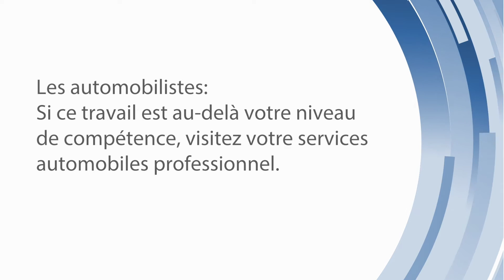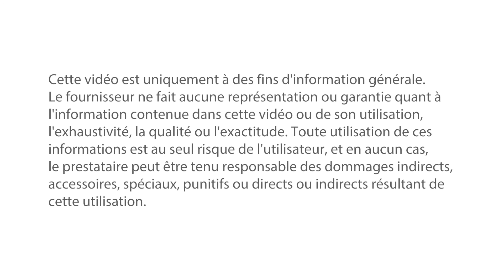Remplacer le capteur de contrepression à l’échappement - Ford 6.0L Powerstroke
Conseils utiles à considérer lors du remplacement d'un capteur de RASE et pigtail sur un moteur Ford Powerstroke 6.0.

Niveau de difficulté: DEBUTANT
temps d'installation approximative: 1 HEURE
Outils nécessaires: 3/8 "cliquet, 1" socket, 9/16 "clé à extrémité ouverte, pince à dénuder / sertisseuse

Véhicule utilisé: 2003 Ford F350

Automobiliste: Si ce travail est au-delà de votre niveau de compétence, visitez votre automobile professional.This de services vidéo est uniquement à des fins d'information générale. Le fournisseur ne fait aucune représentation ou garantie quant à l'information contenue dans cette vidéo ou de son utilisation, l'exhaustivité, la qualité ou l'exactitude. Toute utilisation de ces informations est au seul risque de l'utilisateur, et en aucun cas, le prestataire peut être tenu responsable des dommages indirects, accessoires, spéciaux, punitifs ou directs ou indirects résultant de cette utilisation.